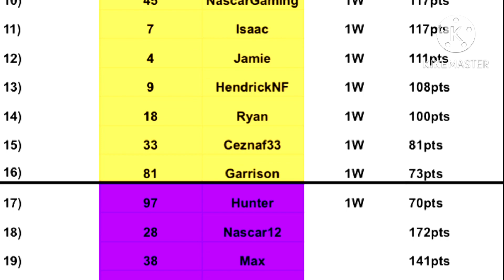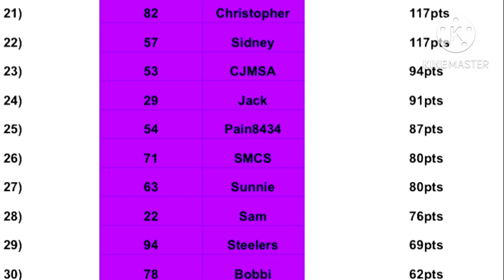DMCS S5 R23/36 Brooklyn MI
News:

• DMSC S5
• ND34 Authentic’s 2023 W8 Soon!
• ND34 Templates Next Wave Coming Soon!

Peace!